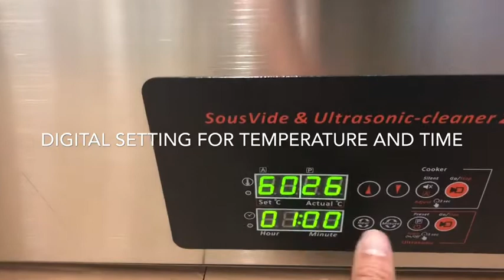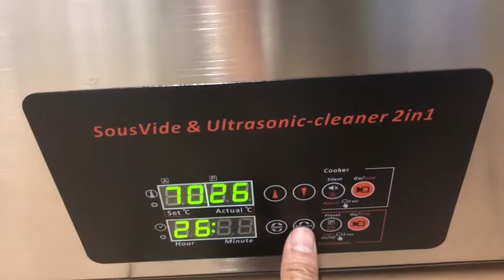Sous Vide cooking machine commercial large volume 50L, model : SVU 50LA video showing how to use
Sous Vide cooking machine 50L with ultrasonic function (patent) to achieve even heat all the tank, enhance tasting and tenderizing hard tissue during precise controlled low temperature cooking. For mass production in culinary industrial sector, central kitchen, food provider etc. Most important concern to cook many vacuum Sous Vide food bags is how to have even heat over all the food bags, Ultrasonic Sous Vide can do very good job for this task.
It can be used as Ultrasonic cleaner to clean vegetable, fruit or seafood.